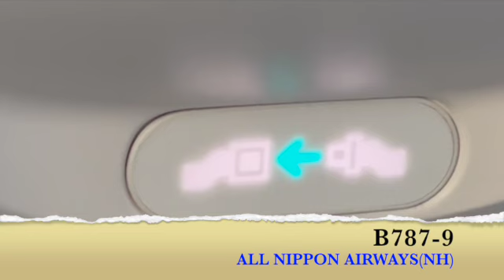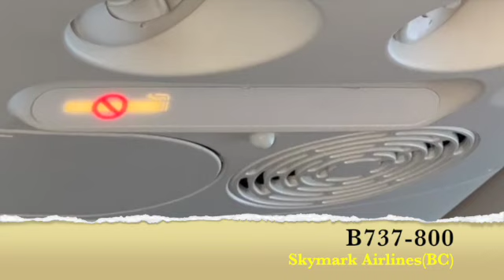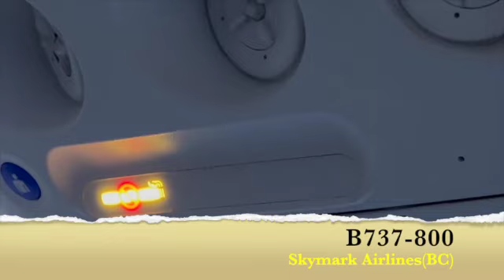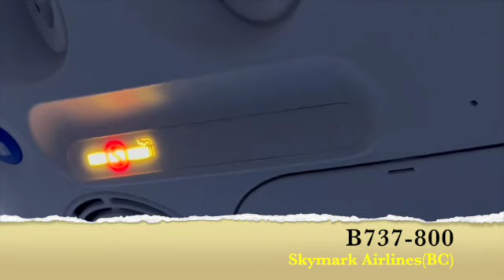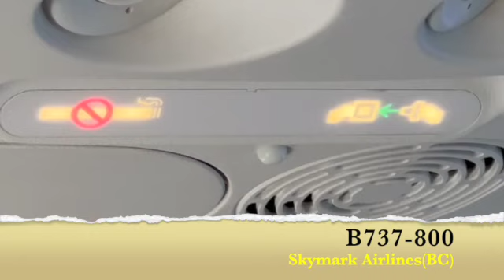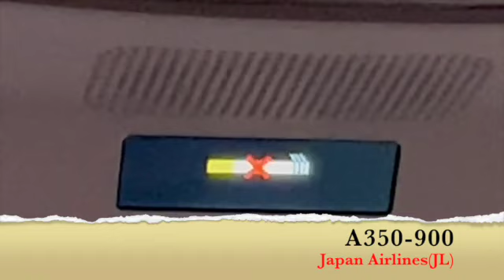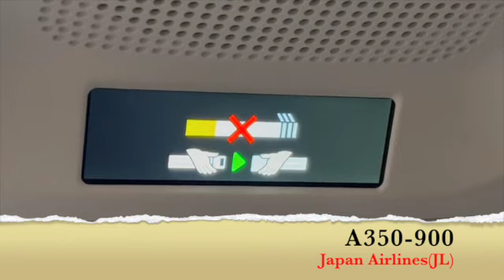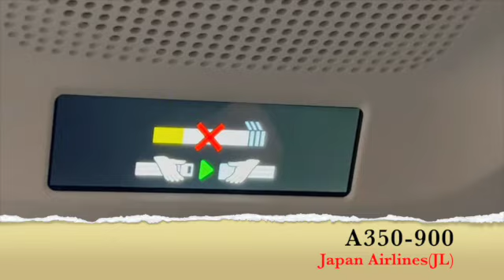シートベルト着用サイン集①「B787-9 ANA(NH)・B737-800 Skymark Airlines(BC)・A321 ANA(NH)・A350-900 Japan Airlines(JL)」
0:09 ANA[B787-9]
1:42 Skymark Airlines[B737-800]
6:54 ANA[A321]
8:27 Japan Airlines[A350-900]

いろんな便で撮影しました。